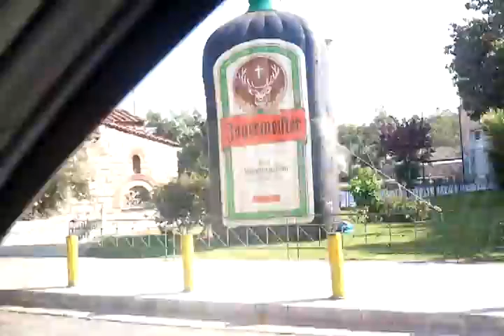video-2011-06-21-17-31-48.mp4...Ortegos in Greece - ATHENS '' DRIVING ROUND ''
Upon entering the city proper, we kept driving round and round trying to find a road that would give us access to the acropolis so that T and Bob could go up to the Pathenon. but we hadn't realized that all the area surrounding the hill has been blocked off to traffic!!! In the end we only saw it from a far because we just missed closing time!!! DISAPPOINTED!